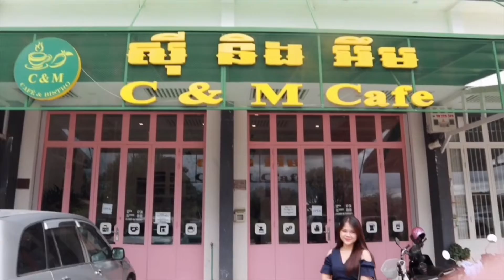តោះមកញុាំអីនៅ​​ C&M Cafe with eat with bee / MUKBANG(EATING SHOW)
តោះទៅ​ C&M Cafe ជាមួយ​ eat with bee

🎉  For today’s episode, I’ll be having my brunch at C&M Cafe  . I hope you guys like it.
👉ADDRESS:​NO.183 ST.1015 Borey Chipmong Sensok PP

If you see this , thank you so much😘😘😍